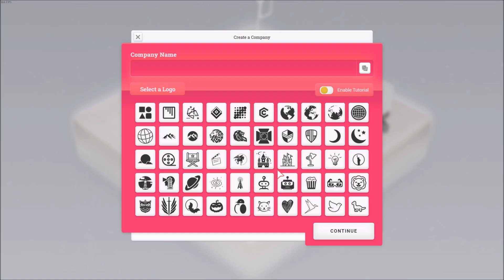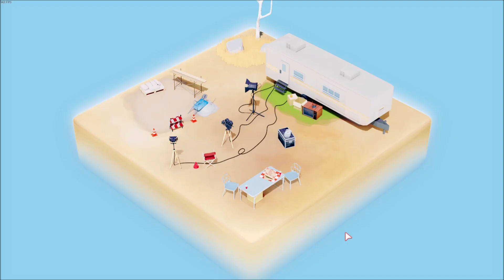Scorp random PLAY #320 - Moviehouse – The Film Studio Tyccon /CZ,SK/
Thx Assemble Entertainment , Odyssey Studios for SUPPORT

Dneska se podíváme jaké to je být scénáristou a režisérem dohromady a pokusíme se natočit nějaký filmový trhák, podíváme se na nějaké ty filmové festivaly a bohužel natočíme i hrozné filmy které u diváků nebudou mít úspěch, filmový kritici jsou jsou někdy až moc přísný...